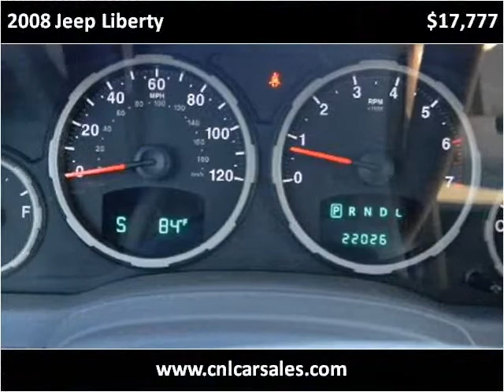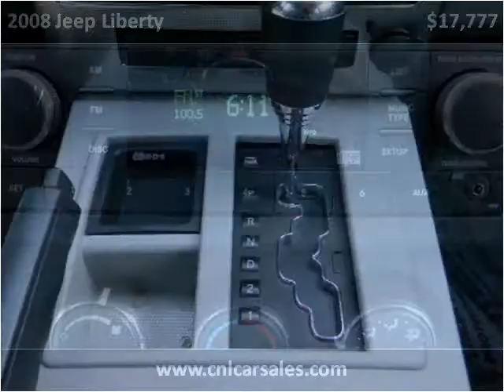2008 Jeep Liberty Used Cars Shepherdsville, Mt. Washington,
This 2008 Jeep Liberty is available from Craig and Landreth Cars - Shepherdsville.